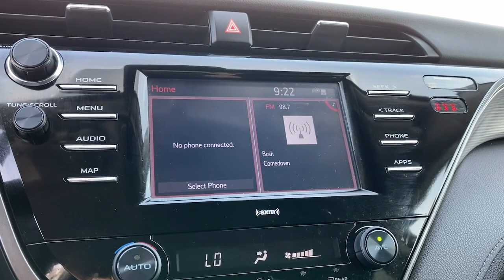2020 Toyota Camry Costa Mesa, Huntington Beach, Irvine, San Clemente, Anaheim, CA LU955260A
2020 Toyota Camry
2020 Toyota Camry SE Auto - Stock#: LU955260A - VIN#: 4T1G11AK7LU955260

CARFAX 1-Owner. SE trim CELESTIAL SILVER METALLIC exterior and BLACK WITH LINEAR ESPRESS interior. EPA 39 MPG Hwy/28 MPG City! iPod/MP3 Input Onboard Communications System Satellite Radio Alloy Wheels Back-Up Camera. KEY FEATURES INCLUDE: Back-Up Camera Satellite Radio iPod/MP3 Input Onboard Communications System Aluminum Wheels. Toyota SE with CELESTIAL SILVER METALLIC exterior and BLACK WITH LINEAR ESPRESS interior features a 4 Cylinder Engine with 203 HP at 6600 RPM*. SHOP WITH CONFIDENCE: CARFAX 1-Owner Horsepower calculations based on trim engine configuration. Fuel economy calculations based on original manufacturer data for trim engine configuration. Please confirm the accuracy of the included equipment by calling us prior to purchase.